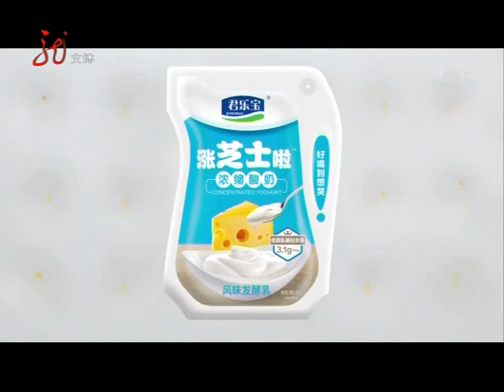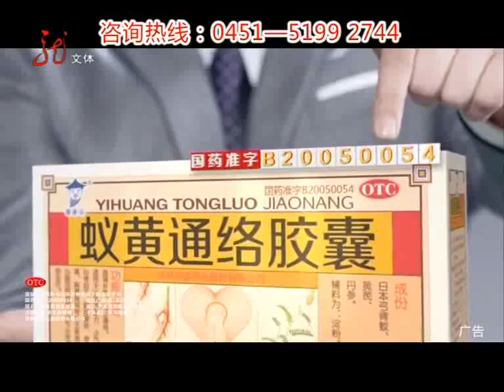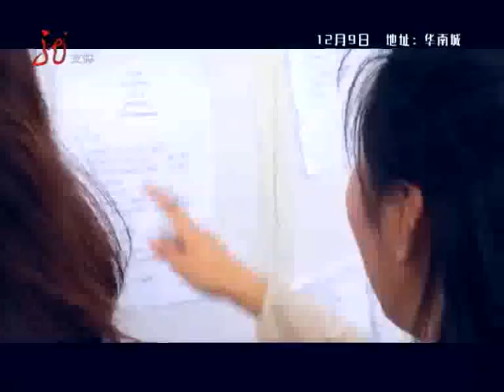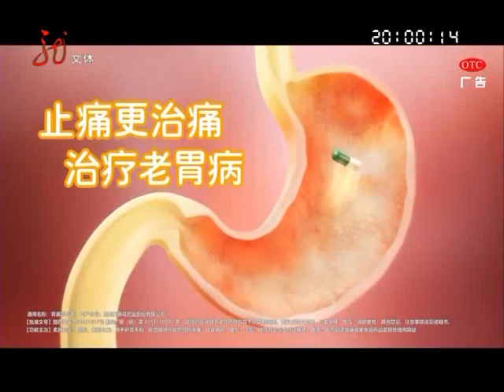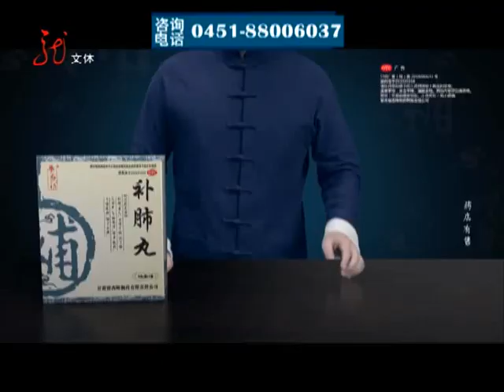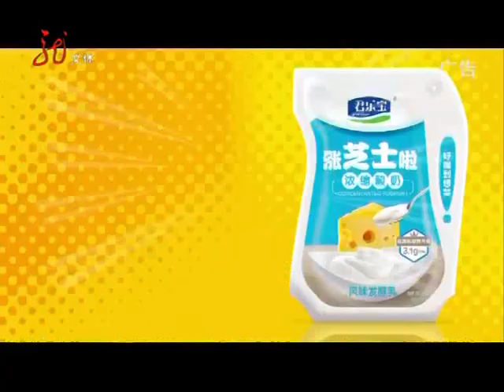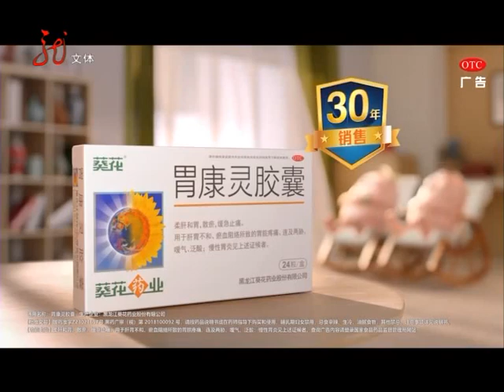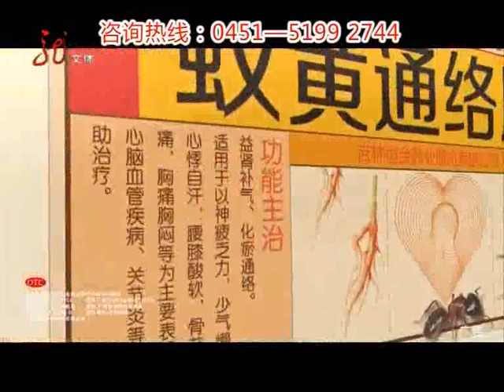《相亲相爱》20181204：叔叔表演抖空竹赢得阵阵掌声